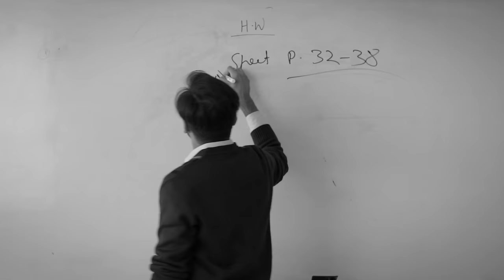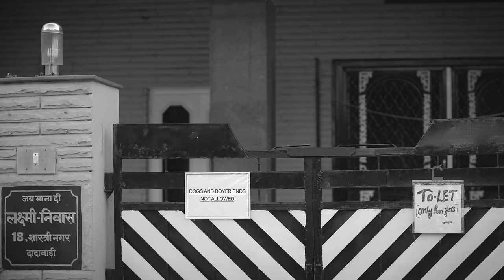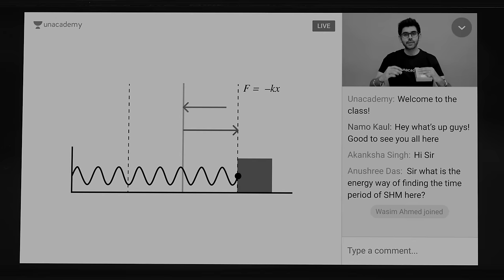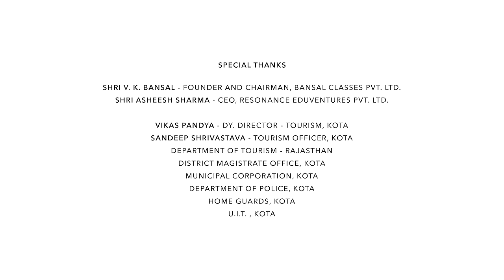Kota Factory - S01 E04 - Shutdown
What is a better strategy to attain a goal - An uninterrupted stride without any intermissions or one that consists of rejuvenating breaks? Vaibhav (Mayur More) and Meena (Ranjan Raj) find their modes of recharging.

Dedicated to Smt SL Loney ji, Shri Irodov ji and Maananiya HC Verma ji, 'Kota Factory' - presented by Unacademy - is TVF's latest original. India's first 'Black and White' show highlights the day-to-day lives of IIT-JEE aspirants.

Warning: IIT-JEE aspirants must NOT watch.

Series Cast Members: Mayur More, Jitendra Kumar, Ranjan Raj, Alam Khan, Ahsaas Channa, Revathi Pillai, Urvi Singh.